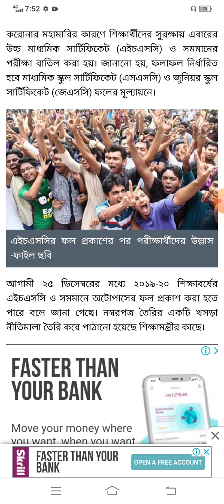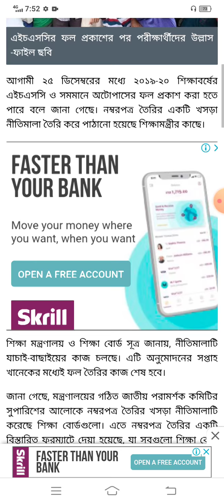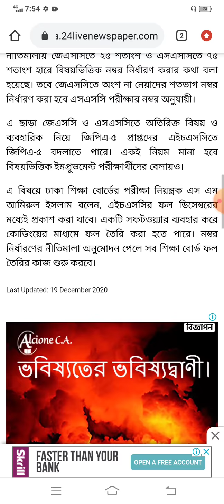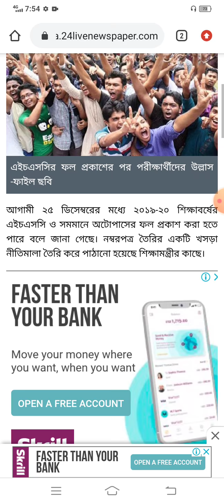জেনে নিন যেভাবে তৈরি হচ্ছে এইচএসসির ২০২০। ফলাফল কবে দিবে এইচ এস সি রেজাল্ট।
চলতি ডিসেম্বর মাসের মধ্যেই এইচএসসি ও সমমানের পরীক্ষার ফল প্রকাশ করা হবে বলে জানিয়েছে বাংলাদেশ আন্তঃশিক্ষা বোর্ড। আন্তঃশিক্ষা বোর্ড সমন্বয় সাব-কমিটির পরীক্ষা নিয়ন্ত্রক অধ্যাপক এস এম আমিরুল ইসলাম রোববার (২০ ডিসেম্বর) এ তথ্য জানান।

তিনি বলেন, শিক্ষামন্ত্রীর ঘোষণা অনুযায়ী ডিসেম্বরের মধ্যে এইচএসসির ফল ঘোষণা করা হবে, আমরা কাজ চালিয়ে যাচ্ছি। ফল প্রকাশে কাজ চলছে জানিয়ে তিনি বলেন, বিভিন্ন প্রস্তাব আসছে। আমরা কাজ করছি। মন্ত্রণালয়ের সঙ্গে আলাপ-আলোচনা হচ্ছে।

গত ৭ অক্টোবর শিক্ষামন্ত্রী দীপু মনি সংবাদ সম্মেলনে জানান, করোনা ভাইরাস মহামারির মধ্যে পঞ্চম ও অষ্টমের সমাপনীর মতো এবার এইচএসসি পরীক্ষা নেওয়া হবে না। অষ্টমের সমাপনী ও এসএসসির ফলাফলের গড় করে এবারের এইচএসসির ফল নির্ধারণ করা হবে। ডিসেম্বর মাসের মধ্যেই এই ফল ঘোষণা করা হবে।

এসএসসি ও সমমানের পরীক্ষার ফলাফল প্রাধান্য দিয়ে এবারের এইচএসসি-সমমানের পরীক্ষার ফল দেওয়া হবে জানিয়ে শিক্ষামন্ত্রী বলেন, জেএসসি-জেডিসির ফলাফলকে ২৫ এবং এসএসসির ফলকে ৭৫ শতাংশ বিবেচনায় নিয়ে ফল ঘোষিত হবে।

গত ১ এপ্রিল থেকে এইচএসসি ও সমমানের পরীক্ষা শুরুর কথা থাকলেও করোনা সংক্রমণের কারণে তা স্থগিত করা হয়ে।